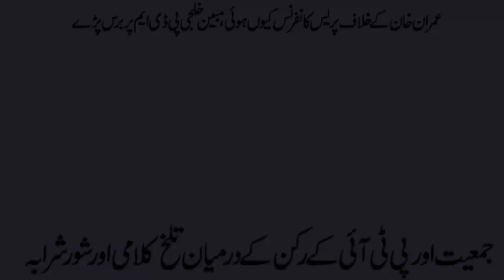Why was there a press conference against Imran Khan, Mubeen Khalji attacked PDM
عمران خان کے خلاف پریس کانفرنس کیوں ہوئی، مبین خلجی پی ڈی ایم پر برس پڑے

جمعیت اور پی ٹی آئی کے رکن کے درمیان تلخ کلامی اور شور شرابہ